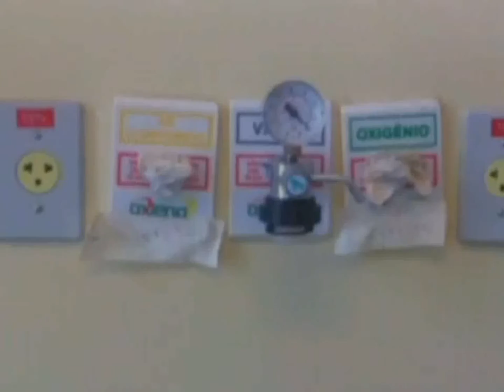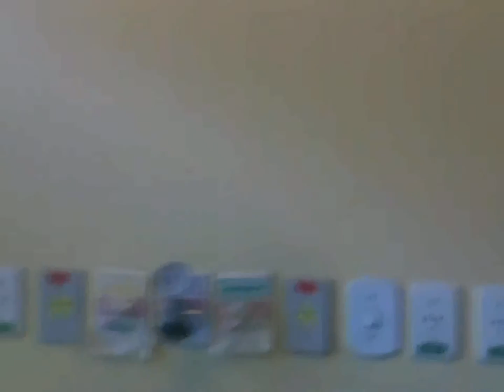Investigação sobre mortes no Hospital de Santa Maria param na polícia e MP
Face minha participação no vídeo fui autorizado a utiliza-lo em meu Canal do Youtube.